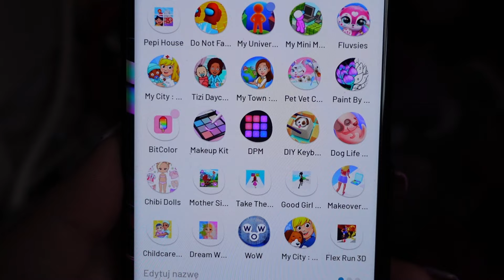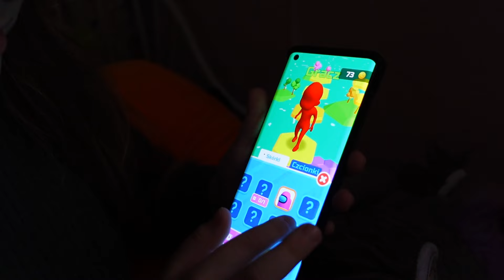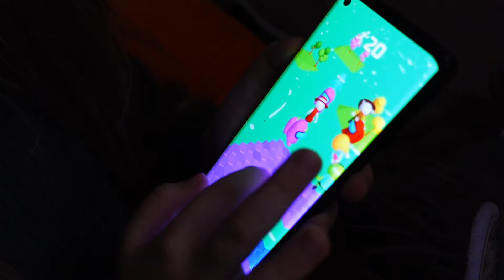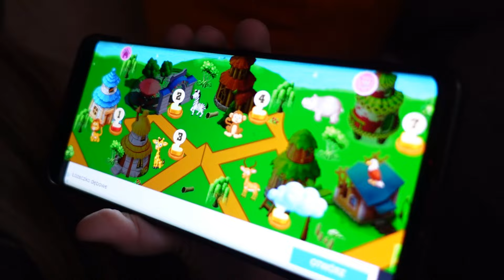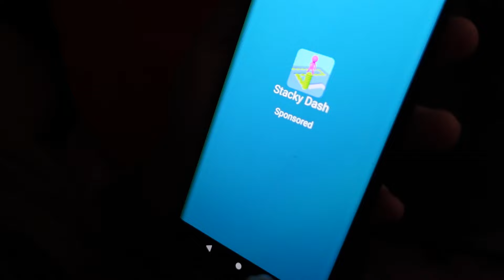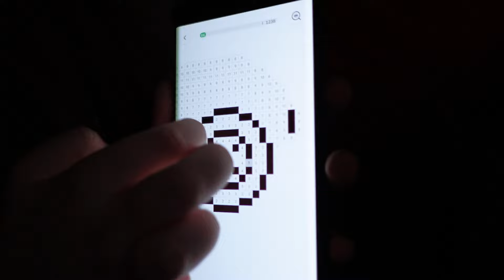CO OLIWKA MA NA SWOIM TELEFONIE 💚 NOWY KANAŁ OLIWKI Z KANAŁU DARLIVKA 💚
Hej 💚 To pierwszy odcinek na moim kanale w którym pokażę Wam co mam na swoim telefonie, mam nadzieję, że się Wam spodoba 💚